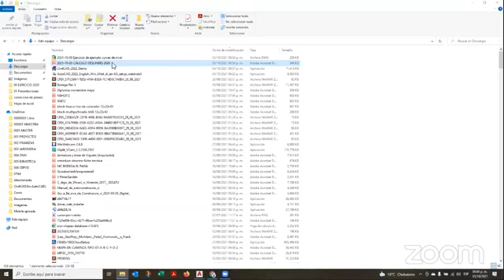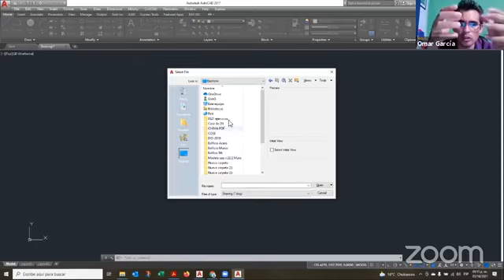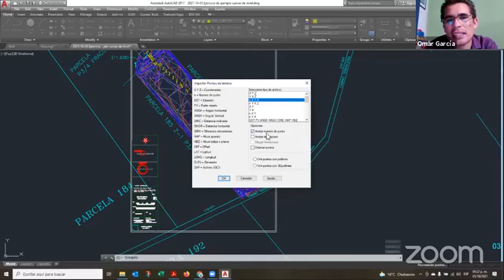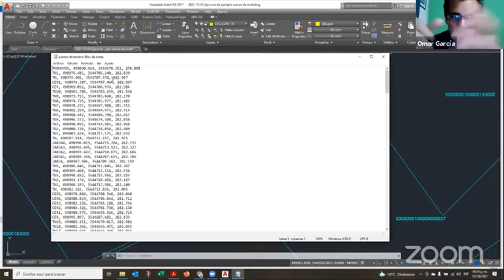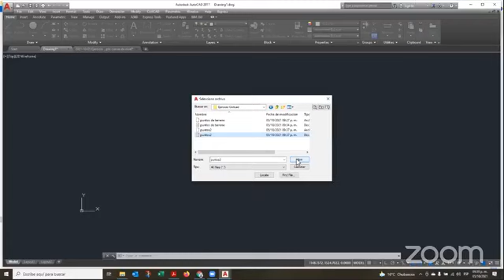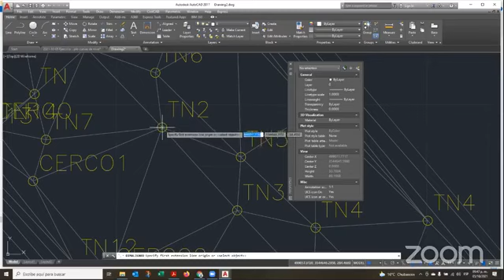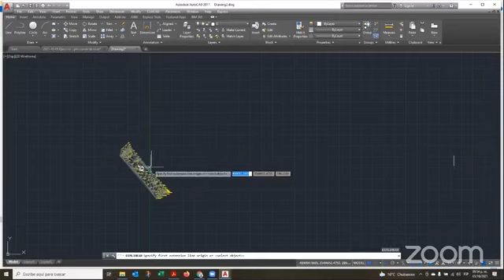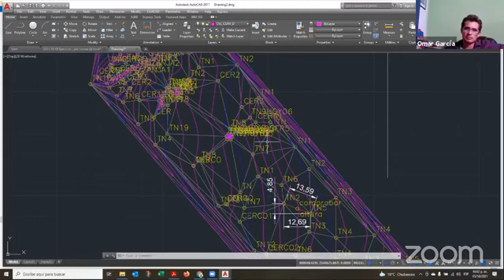Taller Básico AutoCad - CivilCad Sesión 02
Sesión No. 2 Taller básico de AutoCad/CivilCad enfocado a Topografía:

Obtener los puntos de un plano ya terminado.